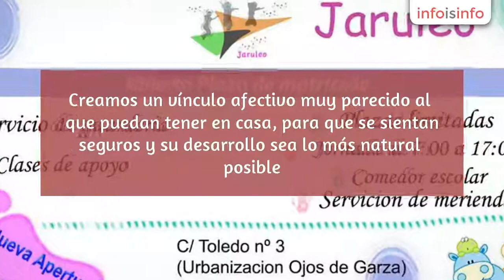Escuelas infantiles en Telde - Centro de educación infantil Jaruleo - InfoIsInfo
Centro de educación infantil Jaruleo, Escuelas infantiles en Telde. Más Información

Jaruleo es una escuela infantil ubicada en la urbanización de Ojos de Garza, cuya metodología, apoyada en un equipo educativo sólido y cualificado, se basa en el aprendizaje activo del medio que rodea al niño, el cual a través de sus propias experiencias irá descubriéndolo y asimilándolo utilizando para ello el juego y la experimentación como principal medio.

Para nosotros es fundamental tener en cuenta las características individuales de cada niño y nos adaptamos a sus necesidades.

Creamos un vínculo afectivo muy parecido al que puedan tener en casa, para que se sientan seguros y su desarrollo sea lo más natural posible.

Nuestra propuesta se asienta sobre dos pilares fundamentales, la familia ( que coopera y se implica en la actividad del niño) y el concepto de educación natural.

Disponemos de servicio de comida y merienda.
Amplio horario con posibilidad de acogida temprana.